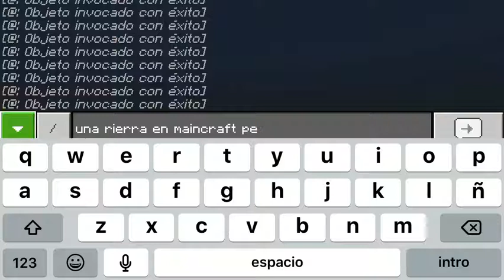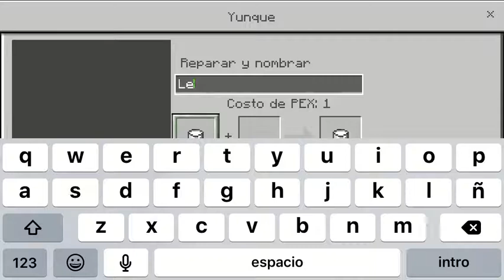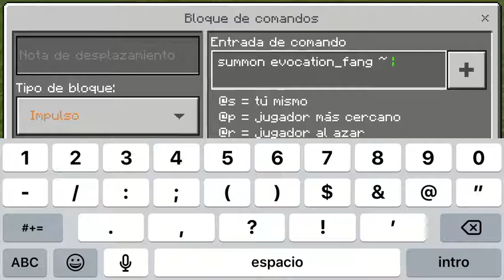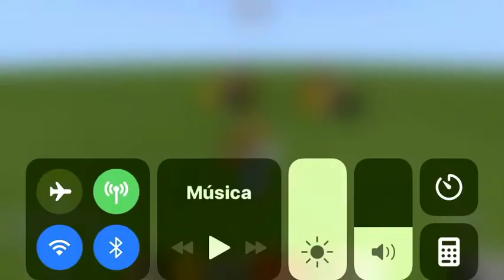Una sierra en minecraft